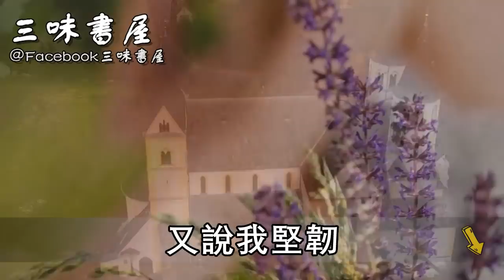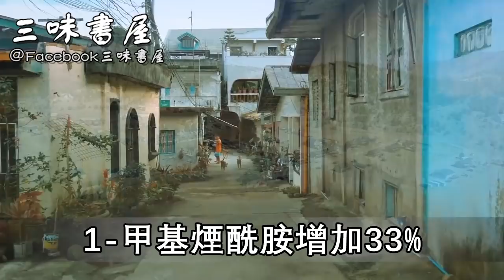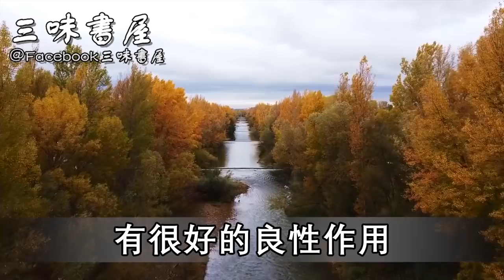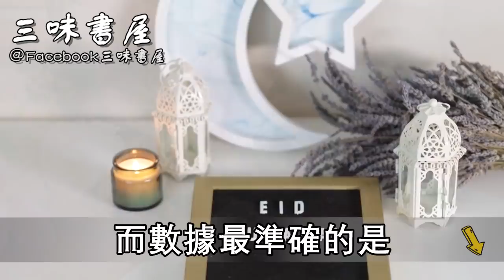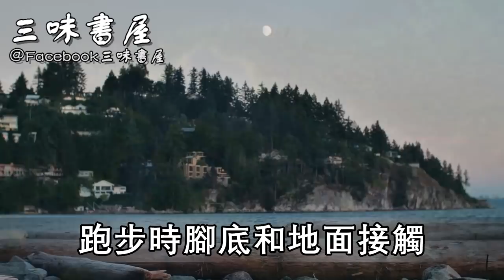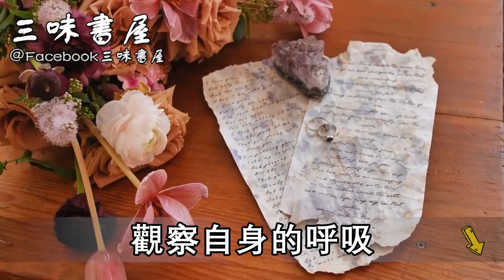每天這樣走10分鐘，勝過跑步游泳一年！退休的老醫生早上也在做！ |三味書屋